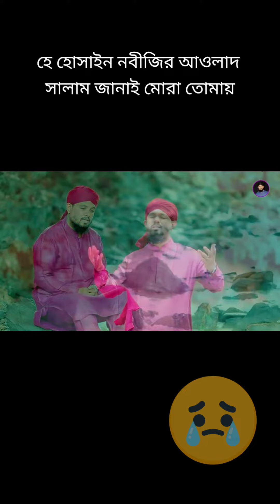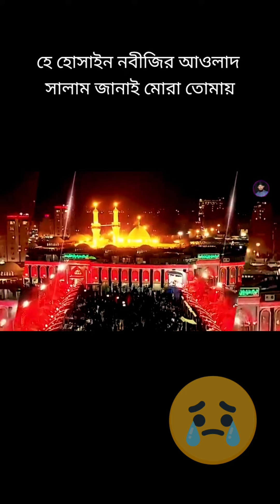কি করে ছিলেন নবী শুয়ে রওয়াজায়, যে সময় হোসাইনের গলায় ছুরি চালায়। কারবালার গজল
💚Thanks To Everyone For Watching This Video💚

      L I K E || C O M M E N T S || S H A R E || S U B S C R I BE

আপনার "ওয়াজ" ভিডিও করার জন্য যোগাযোগ করুন 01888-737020

আমাদের এই চ্যানেলটিতে থাকবে, সকল ধরণের বাংলা ওয়াজ,  ইসলামিক আলোচনা ও ইসলামিক গান । সঠিক দ্বীনের দাওয়াত প্রচার Rose Tv Online এর  মূল উদ্দেশ্য। এটি সমস্ত ইসলামিক জ্ঞান পিপাসু মানুষের চ্যানেল। পাশে থাকতে সাবস্কাইব করুন। লাইক দিন, কমেন্ট করুন ও ইসলাম প্রচারের স্বার্থে শেয়ার করুন।

আমরা সব সময় ১০০% দলিল ভিত্তিক আলোচনা উপস্থাপন করে থাকি। যদি কোন ভাই আমাদের দলিল ভিত্তিক আলোচনায় সন্দেহ প্রকাশ করে থাকেন, তাহলে চ্যালেঞ্জ করতে পারবেন। আমরা আপনাদের চেলেঞ্জ সম্মানের সাথে গ্রহণ করবো ইনশাআল্লাহ। আপনারা যেখানে বসতে চান, যে তারিখে বসতে চান আমরা সেখানেই বসবো। rosetvonline আপনারা বাহাসের দিন তারিখ নির্ধারণ করে আমাদের এই ০১৮৮৮-৭৩৭০২০ নম্বর যোগাযোগ করুন। আপনাদের মাধ্যমে সত্য ইসলামের আলো ছড়িয়ে যাক বাংলার প্রতিটি ঘরে ঘরে। ভালো থাকবেন, আর সময় পেলে "রোজ টিভি অনলাইন" এর জন্য দোয়া করবেন। আল্লাহ হাফেজ।